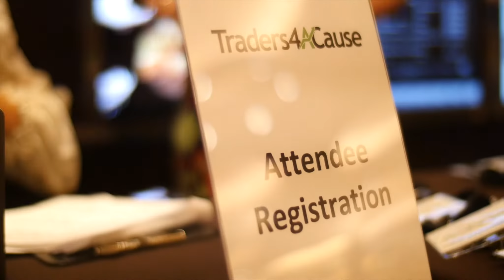Thank you from Traders4ACause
Thank you too all who supported T4AC18 and helped make it a success. We sincerely appreciate you!